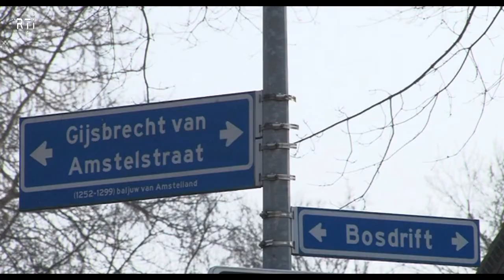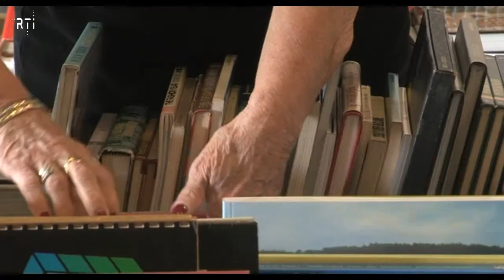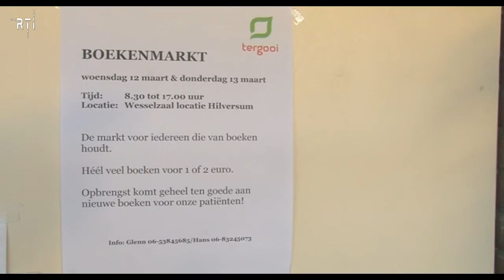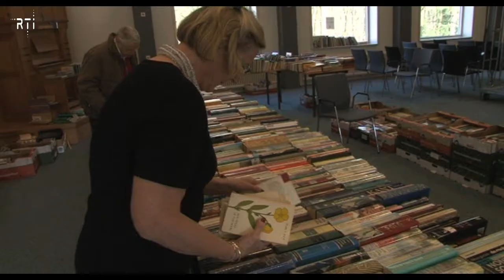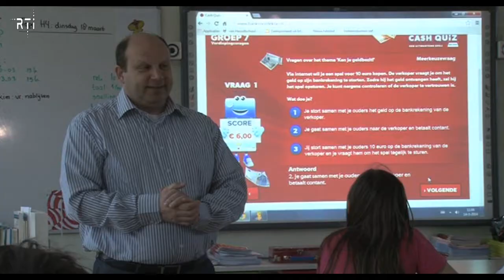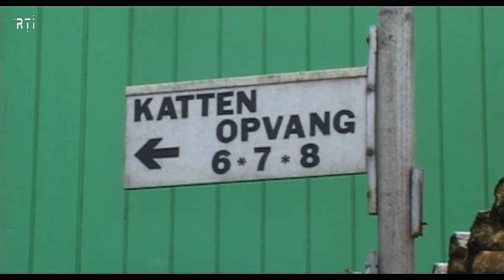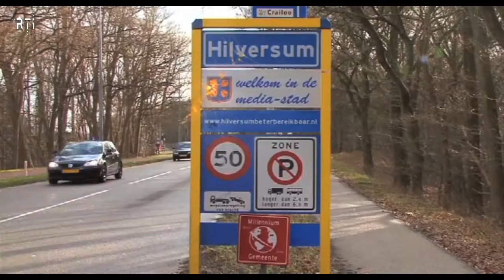Weekoverzicht van 10 tot en met 14 maart 2014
- 00.14 Koningin Maxima opent week van het geld in Beeld en Geluid
- 00.34 Sportgala 2013
- 23.42 Vroege Lente ?
- 24.06 Gevaarlijke kruising Bosdrift - Gijsbrecht van Amstelstraat
- 26.03 Herkent U  de politici van Hilversum ?
- 28.52 Jaarlijks boekenmarkt in Tergooi
- 31.32 Helikoptercrash op vliegveld Hilversum
- 32.15 Afsluiting week van het geld op de Van Hasseltschool
- 34.08 Dier van de Week